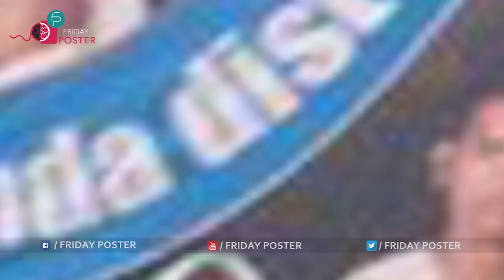Bahubali 2 Telugu States 2 Weeks Genuine Collections | Baahubali 2 | SS Rajamouli | Prabhas | Rana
Here we bring you Bahubali 2 Telugu States 2 weeks genuine collections. The movie Bahubali 2 has collected more than any film ever till date. The movie Bahubali 2 ft Prabhas, Rana, Anushka, Tamanna, Satyaraj, Ramyakrishna etc while the movie is directed by SS Rajamouli.